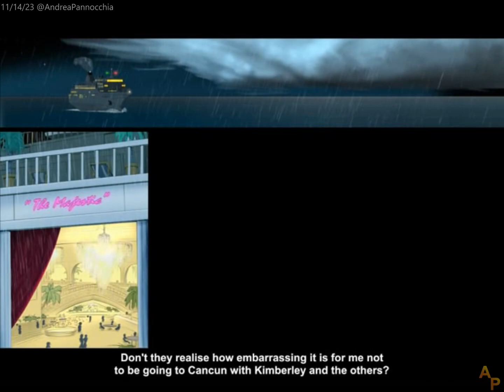So Blonde - [01] - [Ch. 1 - Part 1] - English Walkthrough - No Commentary